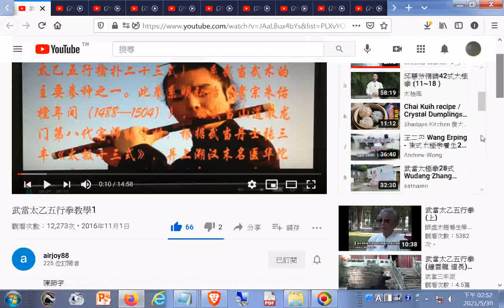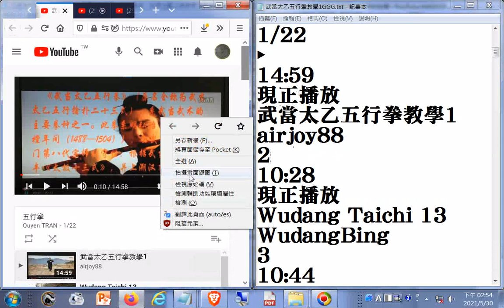推薦--武當太乙五行拳教學1GGG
閩南語讀經影片合輯